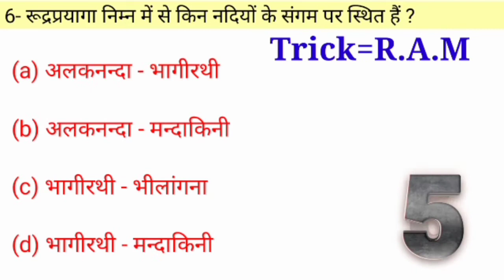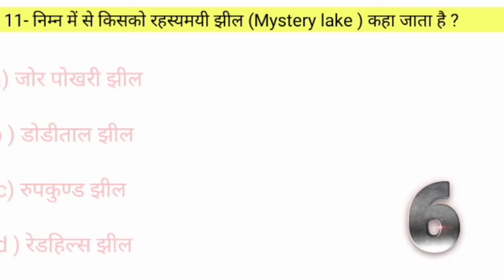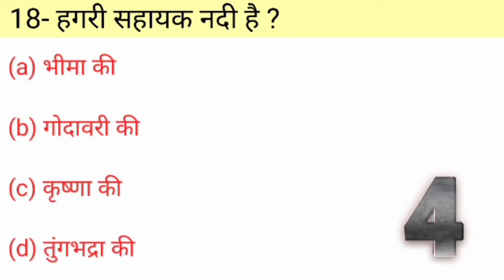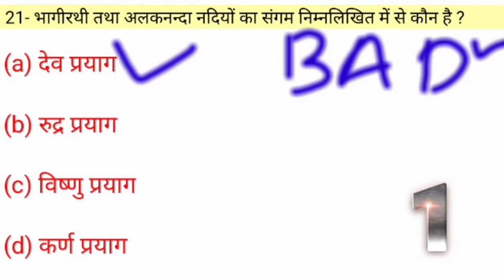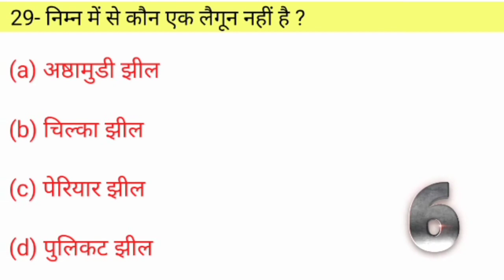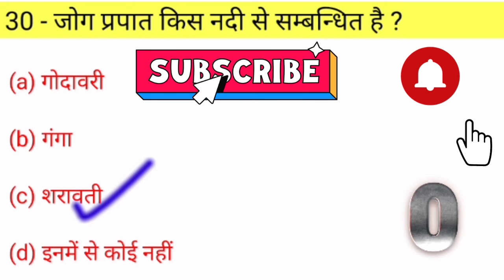25+महत्वपूर्ण MCQ प्रश्नI indian Geography|UPSSSC PET,UPSI,SSS GD, Railway,TGT,all important MCQ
25+MCQ questions very important for all exams
is vidoe me bharat ke bhugol ke kuch important bhubiglpi prasn aur utar ko btaya hu jo exam ke liye important hai
es videos le andr aapko ht exam me aaye huwe questions mile ge jo objective hai ,top swal bhugol ke , bhugol ka hindi me prasan , multiple chujen question,top 25 multiple question, indian geography in hindi ,hindi me bhugol ki vidoe , only objective vidoe in hindi me ,hindi me jane bhugol ko ,time taken prashn, bhugol ka video,

my other vidoe link (click here )

math ka video

physics ka vidoe

chemistry vidoe

indian geography ka vidoe

my telegrams channels se jude
search now
Abhistudy95